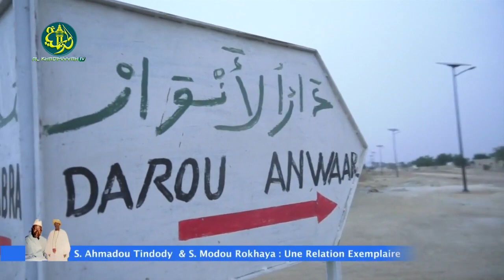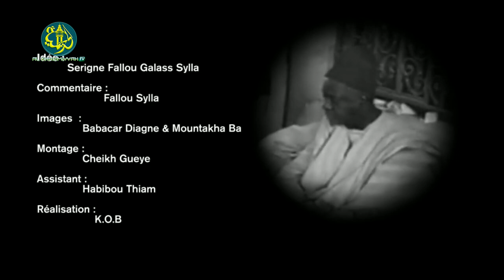Daru Salam /Daru Khudoss: S. Ahmadou Tindodi et S. Modou Rokhaya, retour sur une relation exemplaire